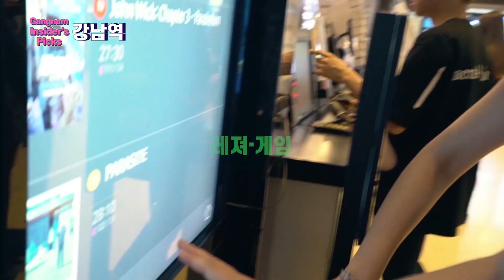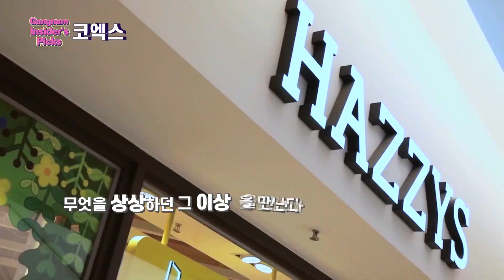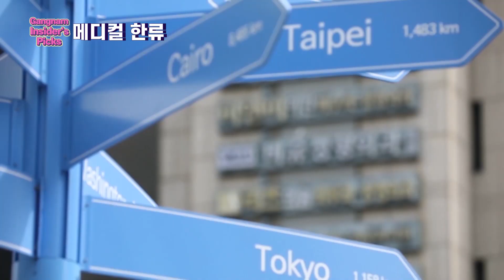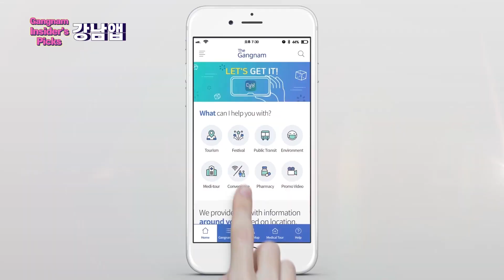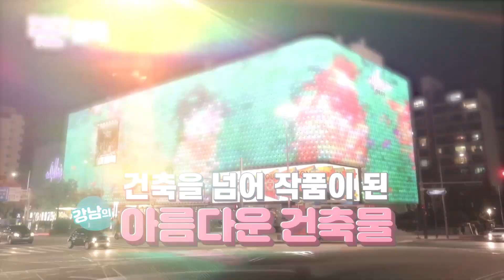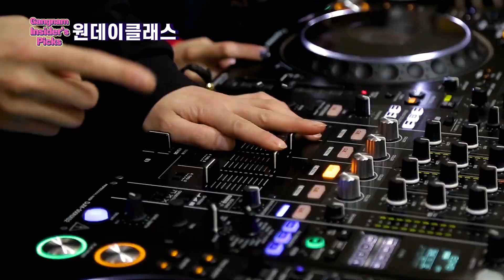강남구 인사이더픽스 궁금하시죠(gangnam insider's picks)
강남인사이더픽(gangnam insider's picks)영상이 인기입니다
궁금하시죠? 강남의 수많은 먹거리중에서도 직접 찾아가본 곳이 있습니다
함께하시죠^^